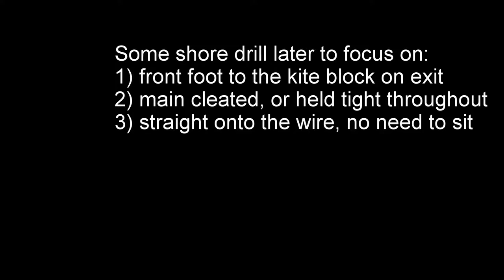Musto Skiff how not to: Tacking Progression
Half the length of time to do a tack with help from sailingscotland.co.uk